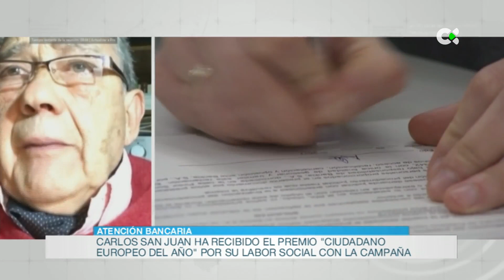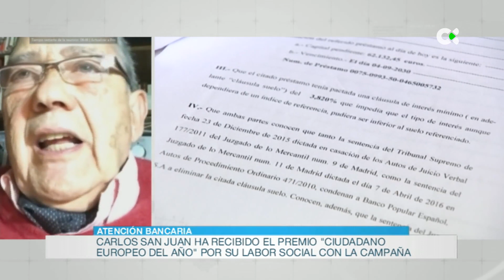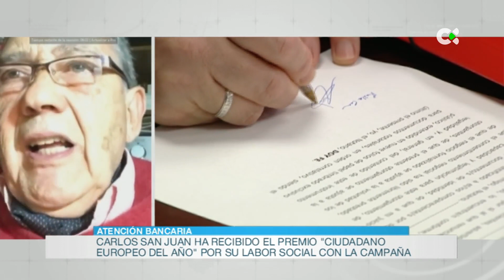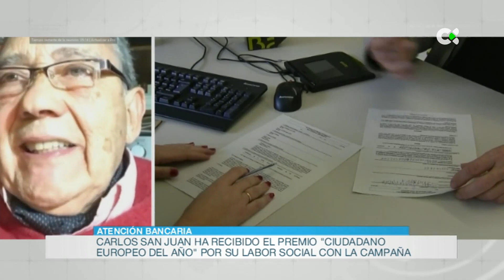Protocolo de buenas prácticas de la banca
600 mil firmas exigían un trato más humano en los bancos, sobre todo, pensando en los mayores que no tienen acceso a los servicios digitales. Las entidades se comprometieron a cumplir un protocolo de buenas prácticas. ¿Se ha cumplido ese acuerdo voluntario? Carlos San Juan es impulsor la campaña "Soy mayor, no idiota"